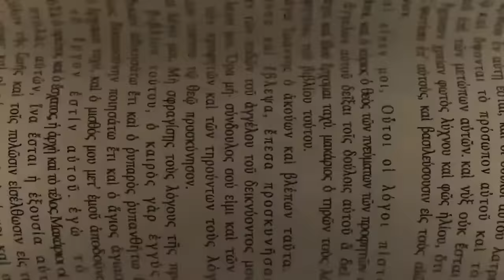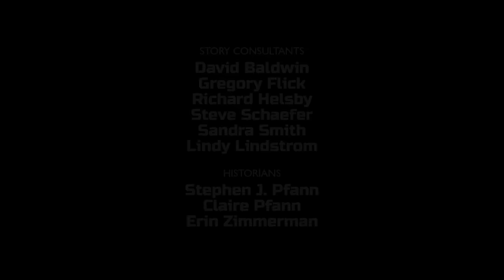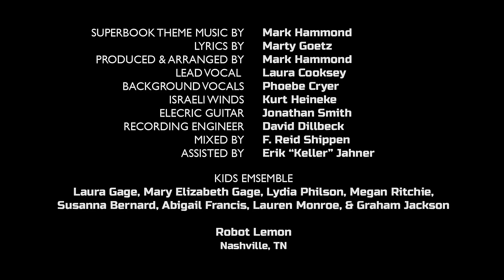Superbook - Rahab and the Walls of Jericho - Tagalog (Official HD Version)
Superbook Tagalog – Rahab and the Walls of Jericho

Paano susugurin ni Joshua at mga Israelita ang Jericho na napapaligiran ng mga matataas at makakapal na pader? Panoorin ang amazing story na ito!